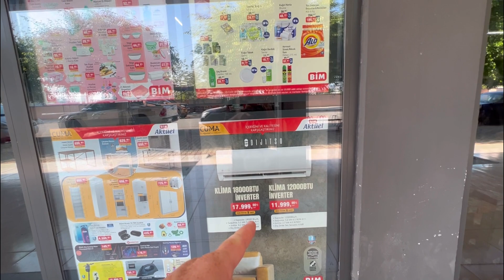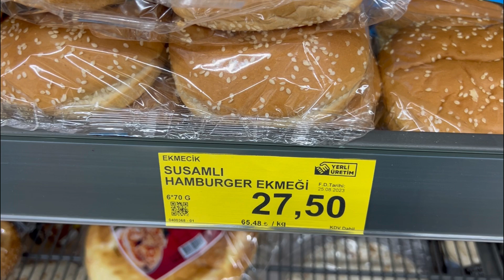Alles wird teurer und ich mache Nudelsalat | Haul aus der Türkei | Auswandern 3. September 2023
Heute gehe ich kurz einkaufen und zeige euch, was in meinem Einkaufskorb gelandet ist. Anschließend machen wir zusammen einen selbst gemachten Nudelsalat. Hier muss ich ein wenig improvisieren, da ich weder Fleischwurst habe, die ich in Deutschland immer verwende, noch deutsche Gewürzgurken. Aber der Nudelsalat gelingt mir und schmeckt wirklich lecker. Euch wünschen euch ganz viel Spaß bei meinem neuen YouTube Vlog! Viele liebe Grüße Eure Wolfsmama

Mein YouTube Finanzkanal:
Finanzakademie

Mein YouTube Beautykanal:
beautyover50